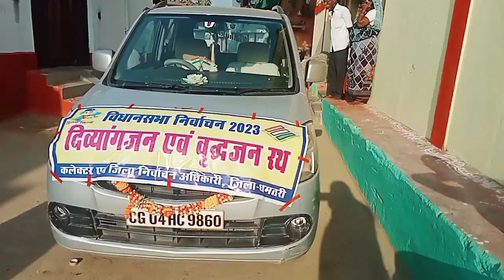😜😬मैंने अपना मत।। मतदान।। किसे दिया 🙁😜cgvlogs cgdailyvlogs newvlogs#